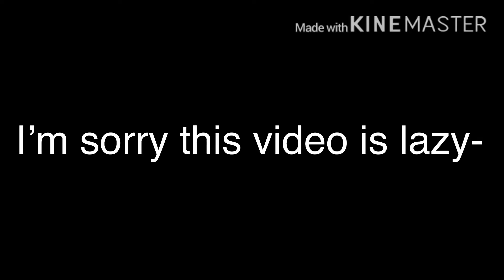Contest winners//Congrats//Lazy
Congrats to both of you!!

Song: Lemon Boy